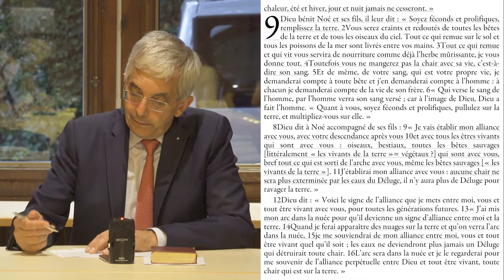Une traversée de la Bible : Mythes fondateurs (le déluge et sa relecture par Pierre)